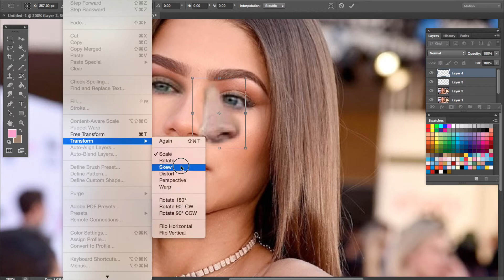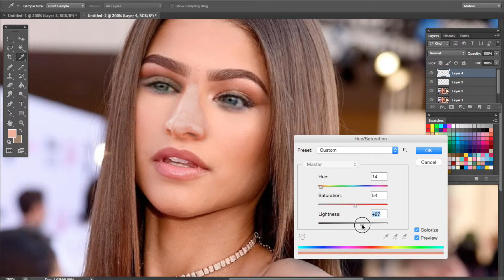If ZENDAYA & ZAC EFRON had a BABY | Celebrity Baby Predictor #10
So I did you a baby for Zendaya and Tom Holland but who can deny the chemistry between Zendaya and Zac Efron? Alright alright so I am still obsessed with the Greatest Showman but these two are just too cute together, I figure why not combine Zac's beautiful signature eyes and nose onto Zendaya's cute face.